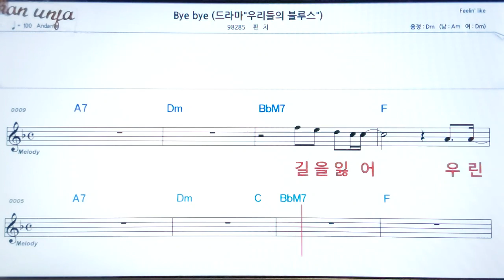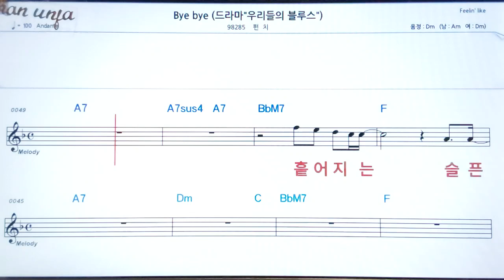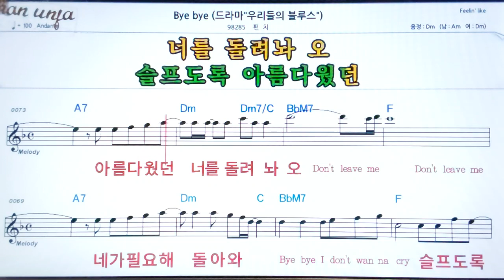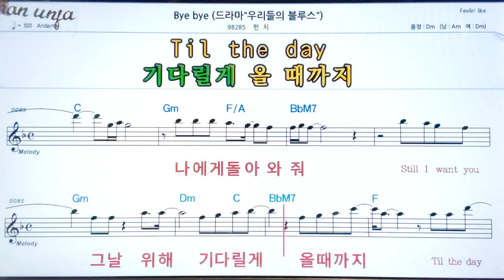Bye bye/펀치👍악보, 기타 코드,가사,Karaoke*가라오케 반주